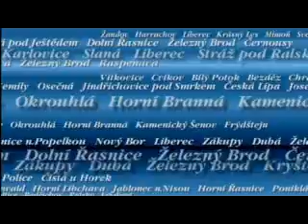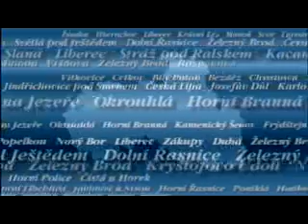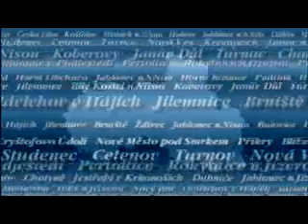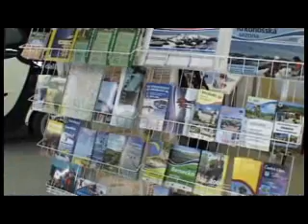Informace z KÚ Libereckého kraje